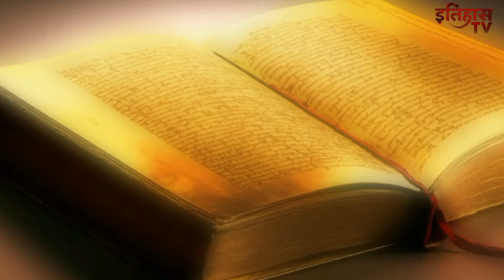अखिर क्या है पद्मनाभस्वामी मंदिर के रहस्यमयी तैखाने का सच?जिसे आज तक कोई नही खोल सका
पद्मनाभस्वामी मंदिर भारत के केरल राज्य के तिरुअनन्तपुरम में स्थित भगवान विष्णु का प्रसिद्ध हिन्दू मंदिर है। भारत के प्रमुख वैष्णव मंदिरों में शामिल यह ऐतिहासिक मंदिर तिरुअनंतपुरम के अनेक पर्यटन स्थलों में से एक है। पद्मनाभ स्वामी मंदिर विष्णु-भक्तों की महत्वपूर्ण आराधना-स्थली है। मंदिर की संरचना में सुधार कार्य किए गए जाते रहे हैं। उदाहरणार्थ 1733 ई. में इस मंदिर का पुनर्निर्माण त्रावनकोर के महाराजा मार्तड वर्मा ने करवाया था। पद्मनाभ स्वामी मंदिर के साथ एक पौराणिक कथा जुडी है। मान्यता है कि सबसे पहले इस स्थान से विष्णु भगवान की प्रतिमा प्राप्त हुई थी जिसके बाद उसी स्थान पर इस मंदिर का निर्माण किया गया है।मन्दिर तथा इसकी सम्पत्ति के स्वामी भगवान पद्मनाभस्वामी ही हैं। बहुत दिनों तक यह मंदिर तथा इसकी सम्पत्तियों की देखरेख और सुरक्षा एक न्यास (ट्रस्ट) द्वारा की जाती रही जिसके अध्यक्ष त्रावणकोर के राजपरिवार का कोई सदस्य होता था। किन्तु वर्तमान समय में भारतीय सर्वोच्च न्यायालय ने राजपरिवार को इस मंदिर के प्रबन्धन के अध्यक्षता करने से रोक दिया था।

भारत के सर्वोच्च न्यायालय ने 3 जुलाई 2020 को केरल उच्च न्यायालय के जनवरी 2011 के फैसले को पलटते हुए निर्णय दिया कि पद्मनाभस्वामी मंदिर का प्रशासन और नियंत्रण पूर्ववर्ती त्रावणकोर शाही परिवार द्वारा किया जाएगा।

जून २०११ में सर्वोच्च न्यायालय ने पुरातत्व विभाग तथा अग्निशमन विभाग के अधिकारियों को निर्देश दिया कि मन्दिर के गुप्त तहखानों को खोलें और उनमें रखी वस्तुओं का निरीक्षण करें। इन तहखानों में रखी करीब दो लाख करोड़ की संपत्ति का पता चला है। हालांकि अभी भी तहखाने-बी को नहीं खोला गया है। सुप्रीमकोर्ट ने इस तहखाने को खोलने पर रोक लगा दी है। सुप्रीमकोर्ट ने आदेश किया है कि ये संपत्ति मंदिर की है और मंदिर की पवित्रता और सुरक्षा सुनिश्चित की जानी चाहिए।